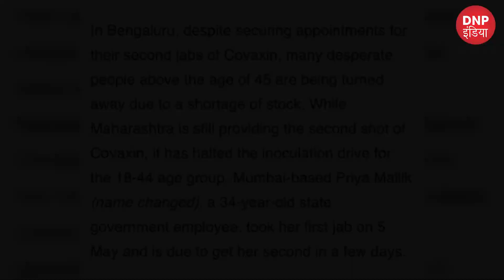Breaking News:Puzzle on Covaxin shots|6 Crore shots ready, 2 Crore given. बाकी की vaccines कहा हैं?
Dnp India पूछता हैं, कहा हैं 4 Crore Covaxin?